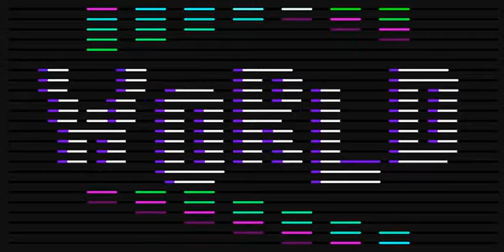24 PIX Chris Tomlin Christmas Day